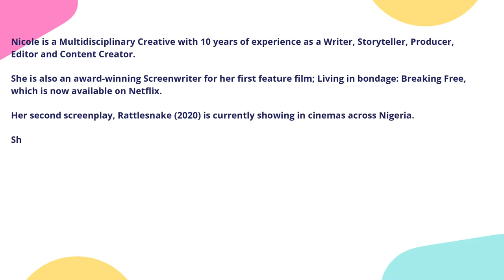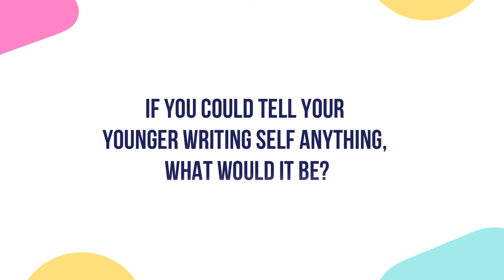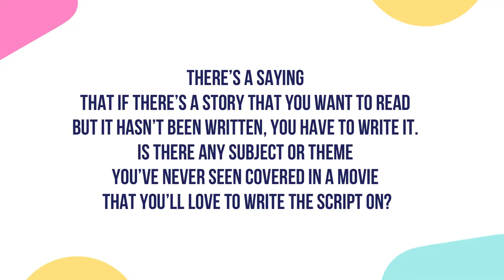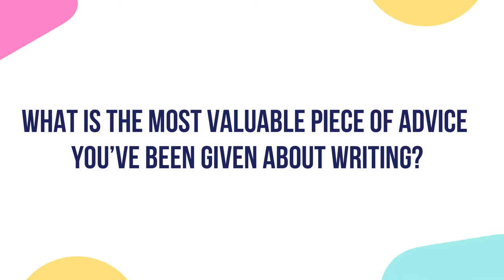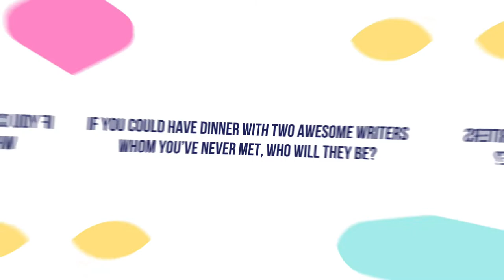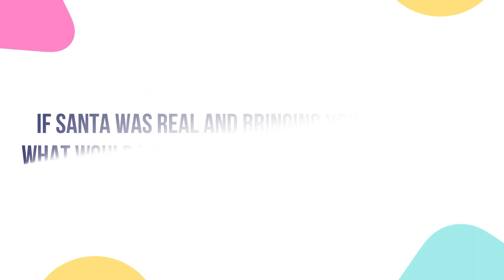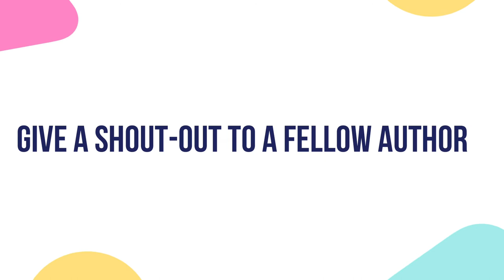10 Questions with Nicole Asinugo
Nicole answers 10 questions about Storytelling and her Journey so far...

About Nicole Asinugo
Nicole is a multidisciplinary creative with 10 years of experience as a writer, storyteller, producer, editor and content creator. She is also an award-winning screenwriter for her first feature film; Living in bondage: Breaking Free, which is now available on Netflix. Her second screenplay, Rattlesnake (2020) is currently showing in cinemas across Nigeria.

She has developed stories and campaigns for brands and organizations spanning Africa, Middle East and Asia Pacific. Currently, she works as a storyteller for Expo 2020 Dubai – a global platform for International Cooperation and Innovation that will bring together 190+ nations. Her passion for African storytelling led her to create ‘The Stories we tell’ podcast – a conversation series around the writing journey and everything in between.

Penthusia Media LTD
We are committed to touching lives through storytelling.